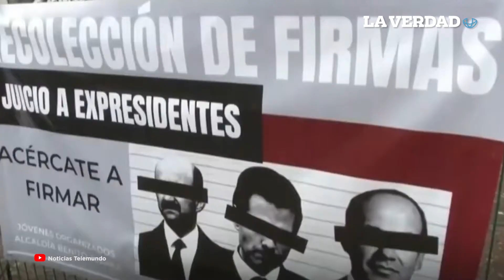Tania Ruiz dedica romántico mensaje a Peña Nieto por su cumpleaños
Enrique Peña Nieto cumple años en medio del escándalo por espionaje durante su mandato (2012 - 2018), y su novia, Tania Ruiz, le dedica un romántico mensaje.

“¡Feliz cumpleaños Novio Mio! Que dicha y felicidad poder festejar un año más de vida a tu lado”, compartió la modelo mexicana de 33 años.

Peña Nieto cumplió 55 años este 20 de julio y a pesar de haber mantenido un perfil bajo desde que dejó la presidencia, recientemente se dio a conocer, a través de “The Pegasus Project”, que utilizó el software de espionaje de la compañía israelí NSO Group para espiar a los ciudadanos durante su mandato.